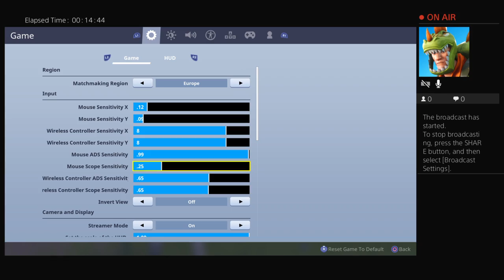Fortnite stream mit kako